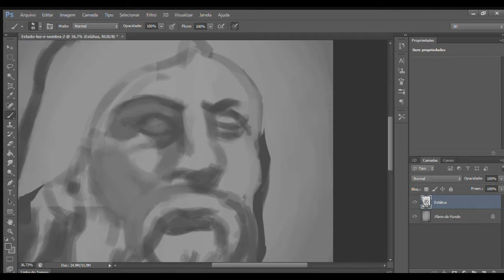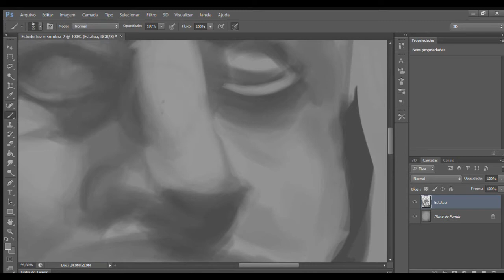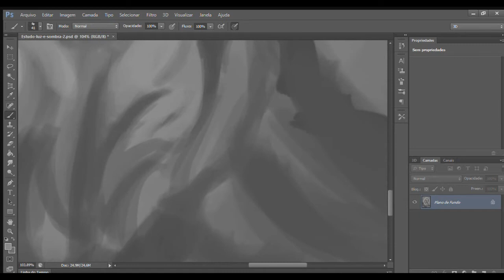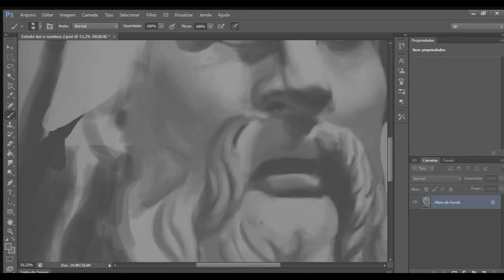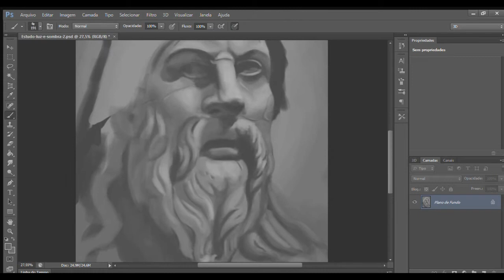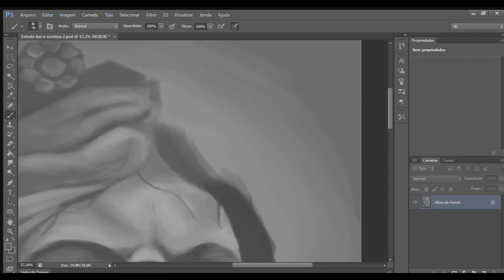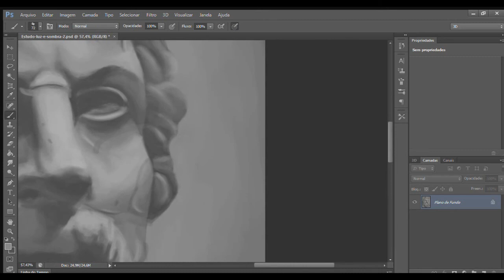GREEK SCULPTURE - Speed Art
Working 2 hours
HP Pro X2 612 G1

Song:
Bach Cello Suite No.1 in G played by Mischa Maisky